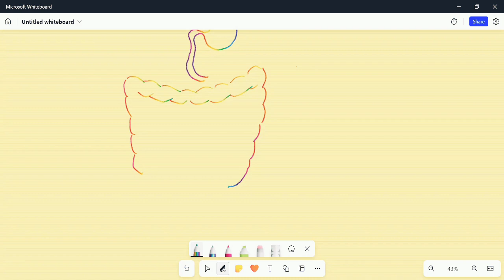Life PROCESSES - Part 3-Human Digestive System - Class 10